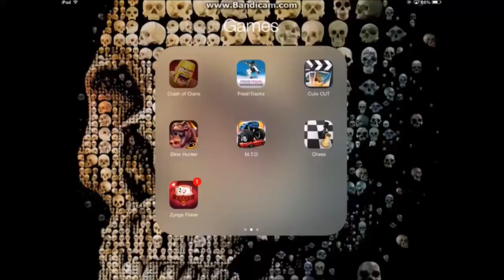aTh Banned from Clash of Clans?!! WHAT?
Apparently i am banned from the game... do not ask me why as i honestly do not know the answer to this question... this is the first time that this is occurring to me so i cannot provide you with any answers!